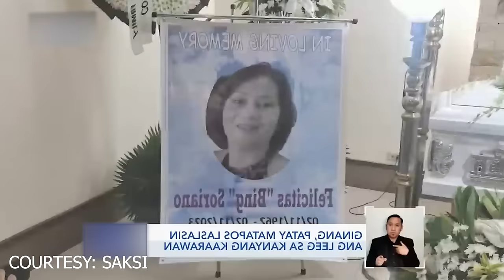KAARAWAN | Jay Costura